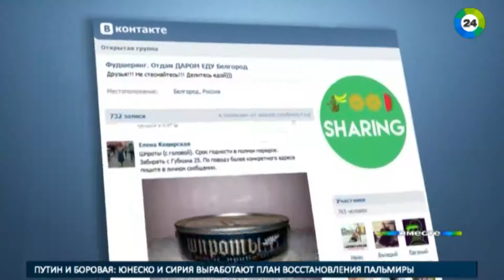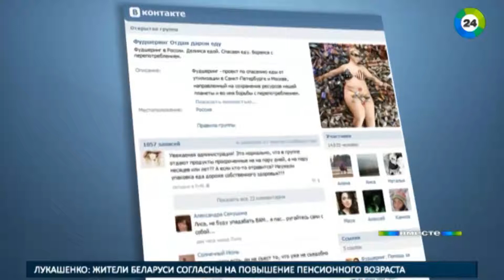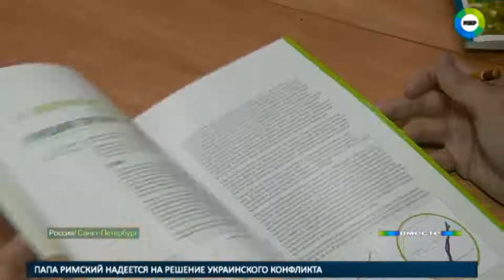Халява, сэр!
В мире возникло движение фудшеринга: люди, которые добровольно делятся лишней едой. Что это такое, разбирался «МИР 24».